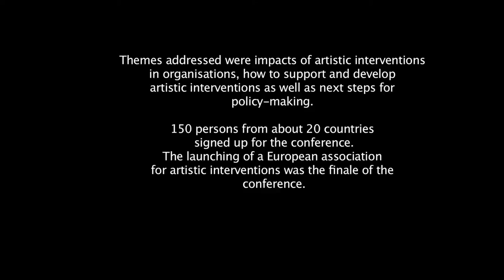Final Creative Clash Conference - Brussels 2013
The final conference of the European project Creative Clash took place in Brussels, at the Goethe Institut, on the 19th of March, 2013.

The project "Creative Clash - artistic interventions in action" is a network of organisations promoting collaboration between working life and the cultural sphere, as well as a policy grouping to discuss cultural policy about artistic interventions, including European partners TILLT, WZB, KEA, c2+i and 3CA

for more information.